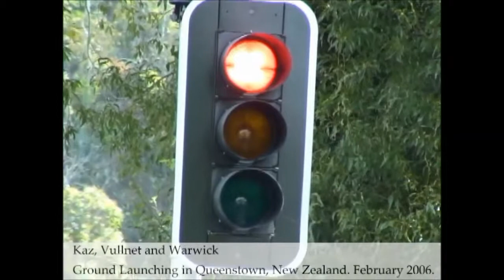Ground Launch Queenstown New Zealand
Ground Launch - The Remarkables Queenstown New Zealand